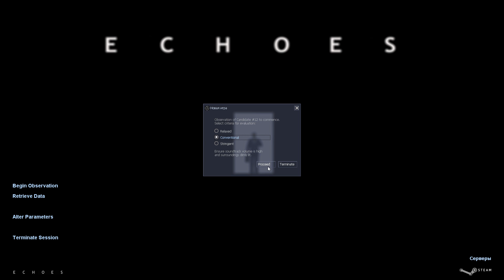Half-Life: ECHOES #1 ► Альтернативная история!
Half-Life: ECHOES - Новый мод, претендующий на награду "Мод года!" на MODDB!
Мод считается действительно одним из лучших, что мы когда либо видели!
Начнем прохождение, не будем медлить!

Покупал Half-Life для Steam ДЕШЕВО!